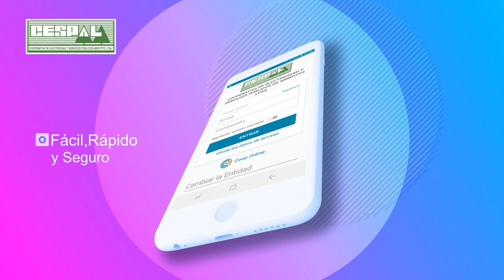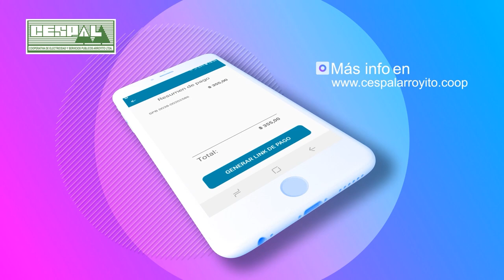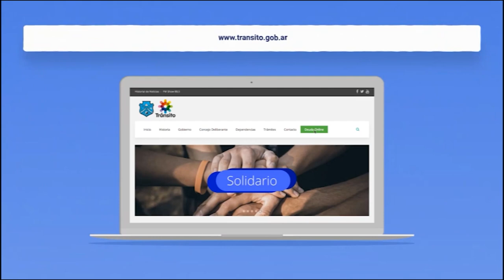SANTIAGO FERREIRA, ALERTA ROJA Y MEJORAS EN LA COSTANERA